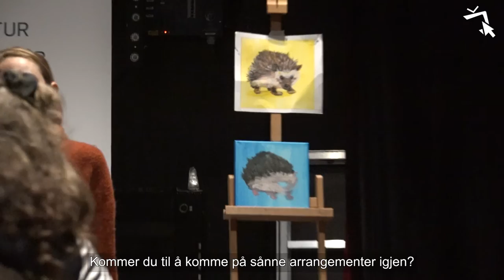Paint & Sip med studentersamfunnet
Paint & Sip er et populært arrangement blant studenter, men hva går det egentlig ut på? Bli med vår reporter Nora får å sjekke dette ut.